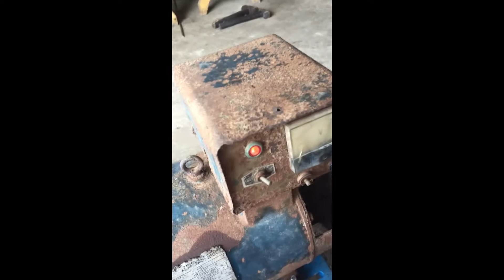BÁNH ĐÀ TRỢ LỰC VỪA CHẠY OXY và PHÁT ĐIỆN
KHUNG BÁNH ĐÀ TRỢ LỰC VỪA CHẠY OXY VỪA PHÁT ĐIỆN
Có bán lẻ trục cơ  cho bà con về tự ráp